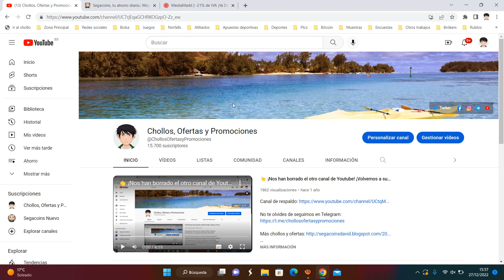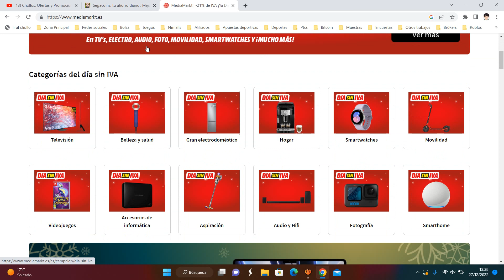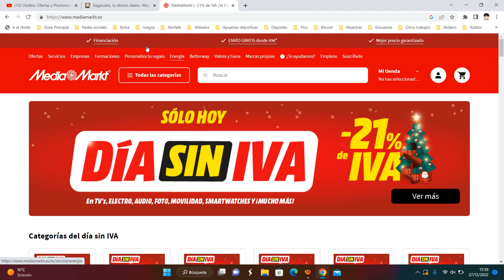😎 ¡Día sin IVA de MediaMarkt Diciembre 2022! ¡Solo hoy! Ofertas, Descuentos y Cupones Mediamarkt 😎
😎 ¡Día sin IVA de MediaMarkt Diciembre 2022! ¡Solo hoy!

Descuento equivalente al importe del IVA de Península aplicable a cada producto en stock disponible. Todos los productos incluyen IVA/IPSI/IGIC y Canon compensatorio por copia privada. Promoción no válida para Apple, Miele, Siemens, consolas, Oculus, DJI, libros, tarjetas prepago, lanzamientos, servicios y garantías. Oferta válida el 28/12 para tienda física según horario comercial y de 9:00h hasta las 23:59h para la web. Ejemplo para un producto de PVP 500€: el IVA aplicable a dicho producto es de 86,78€. Promoción aplicable a consumidores finales, no acumulable con otras promociones vigentes y válida para productos vendidos y enviados por MediaMarkt.